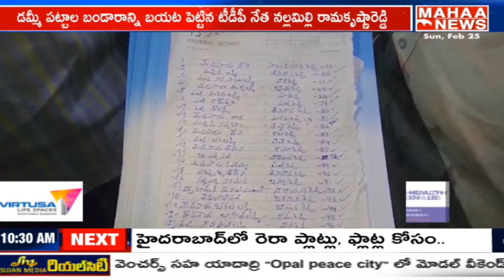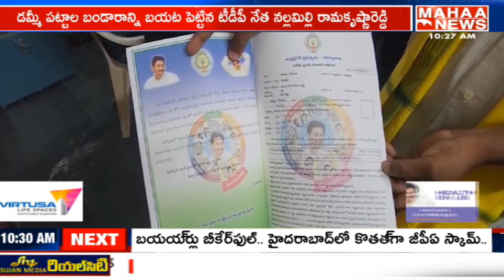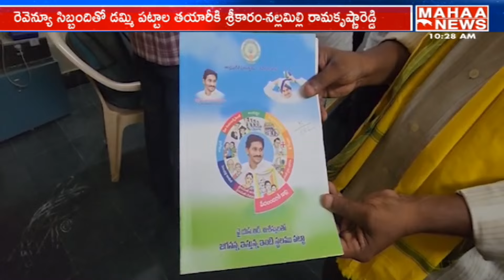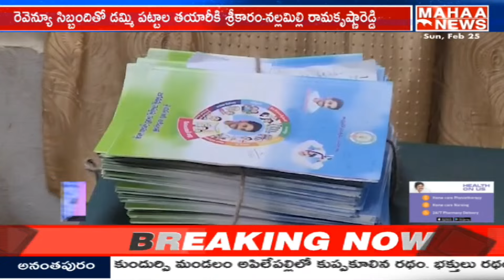వైసీపీ దొంగ పట్టాల బండారం బయటపెట్టిన టీడీపీ నల్లమిల్లి రామకృష్ణారెడ్డి...! | Mahaa News